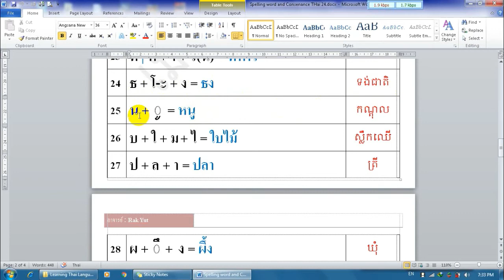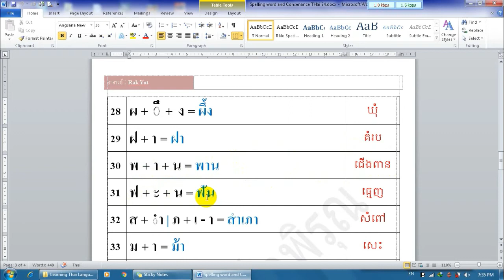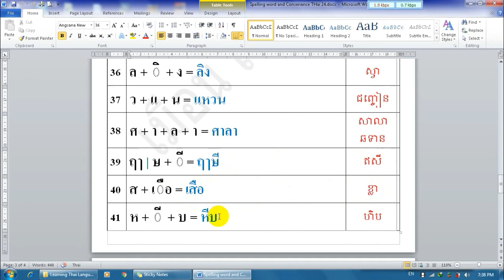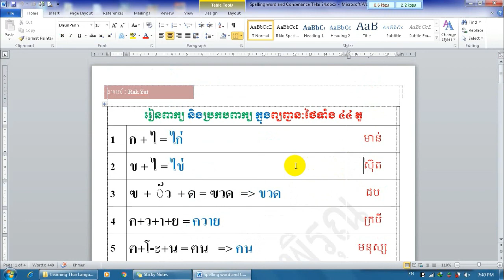Learn Thai Language in Khmer - Thai Grammar part#11